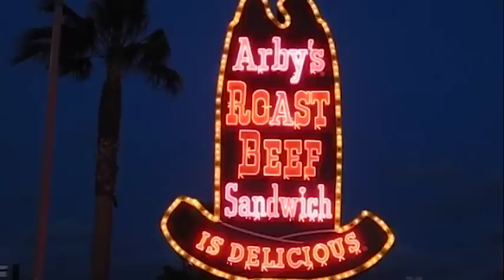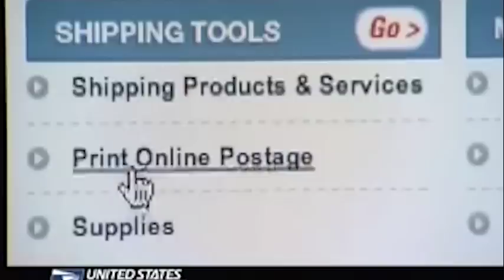Welcome to Night Vale Trailer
So, for my Time Based Communication 2 class at my school, I decided to make a trailer for Welcome to Night Vale. I wanted something that captures the "casually strange" essence of Night Vale. I felt it was impossible to recreate actual Night Vale scenes, so I just focused on creating an essence.

Welcome to Night Vale is a podcast created by Joseph Fink and Jeffrey Cranor. The voice of Night Vale is Cecil Baldwin. You can find this amazing podcast on iTunes.

This trailer include scenes from:

The Great Gatsby Trailer
Constantine Trailer
Alien Trailer
Thor Trailer